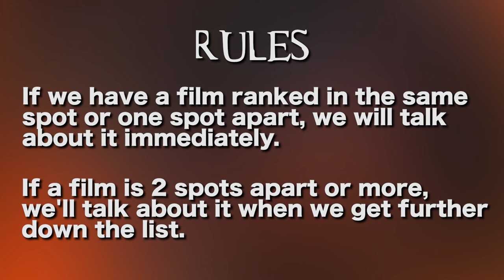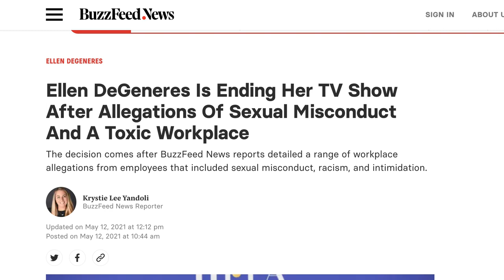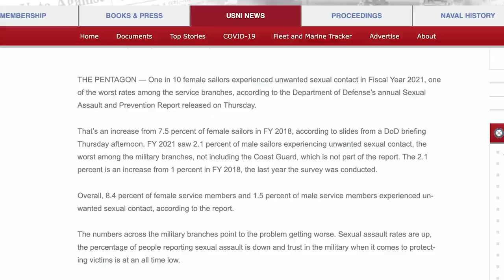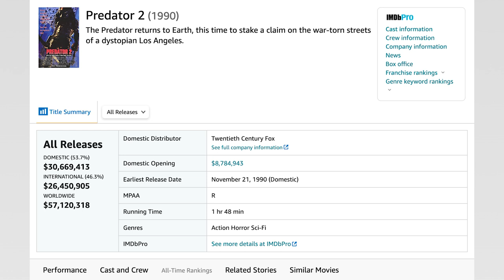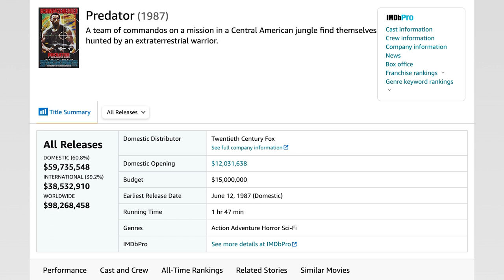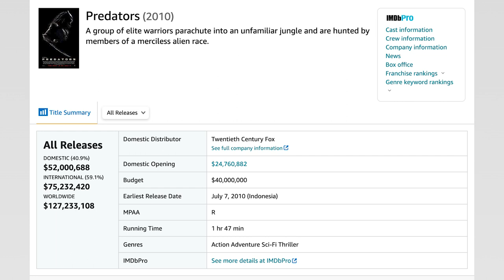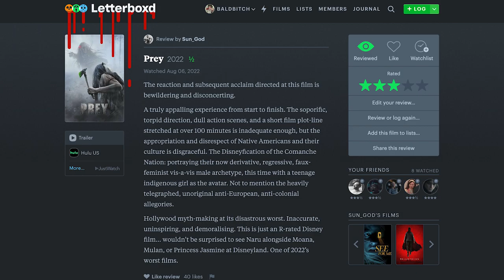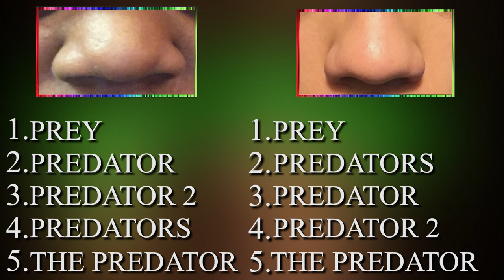RANKING EVERY PREDATOR FILM | HALLOWEEN SPECIAL 2022 PT. 2/2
As far as what the general consensus around these films are,  this list is wild.